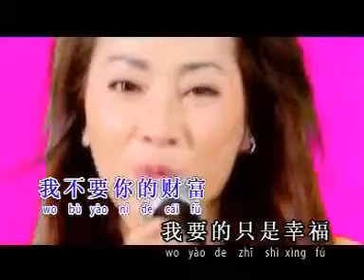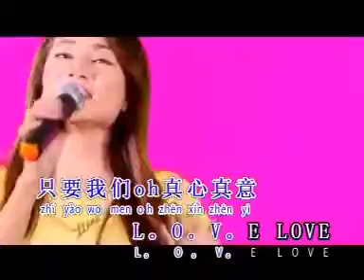garrywoon 客串演出"麗聲唱片"沈佳佳"L.O.V.E mv